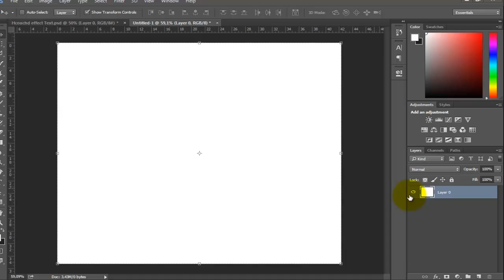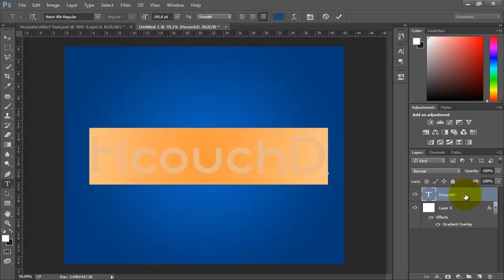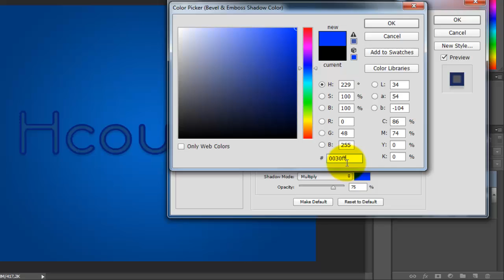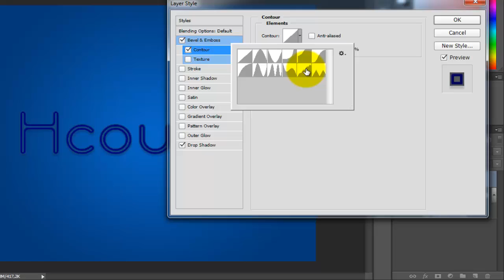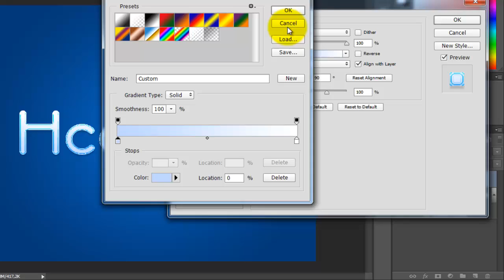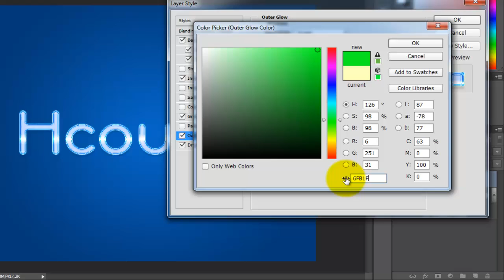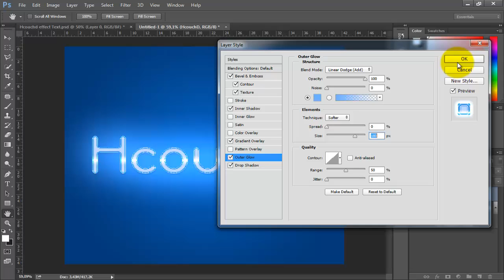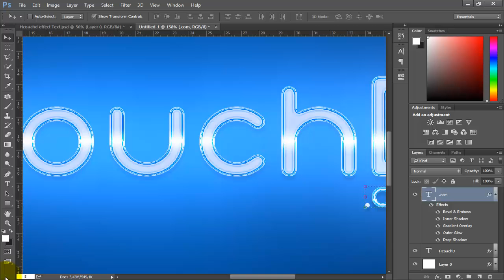Tutorial 123 : How to Create Text Effect Neon in Photoshop درس إنشاء ثأتير نص نيون فوتوشوب